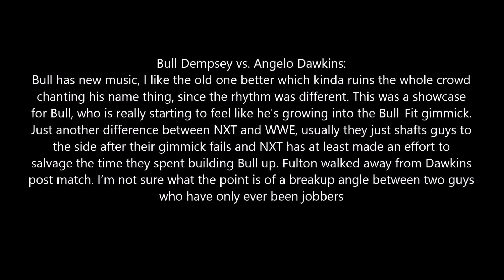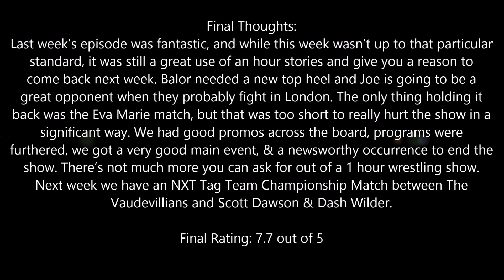11/4/15 NXT Review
I got a 2nd job and have very little time on the weekdays to make videos so I'm sorry for these being a late. Hope to have the ROH and Smackdown reviews up tomorrow.